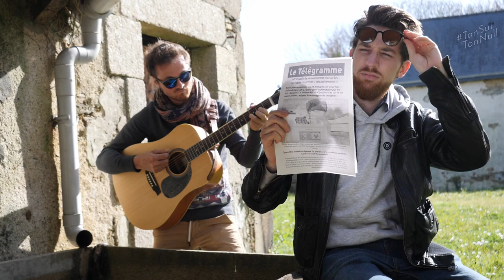Ton Sul Ton Null - BREIZH VIRUS !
1/2 bzg, 1/2 english, une pincée de français et un refrain que vous pourrez reprendre dans votre salle de bain !